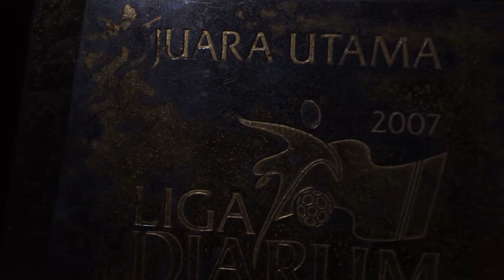Wajah Baru Digital Media SFC